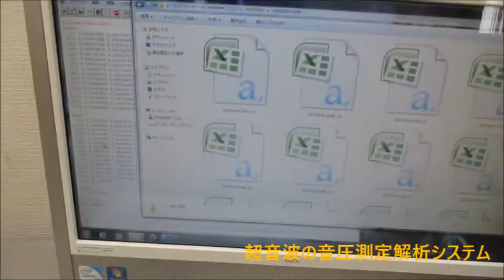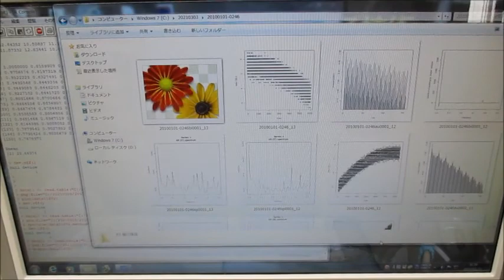超音波の音圧測定解析システム（超音波テスター） Ultrasonic-labo